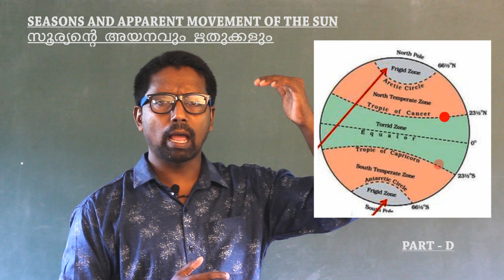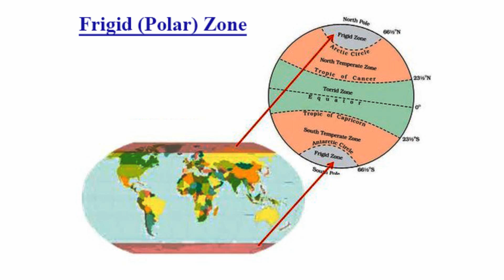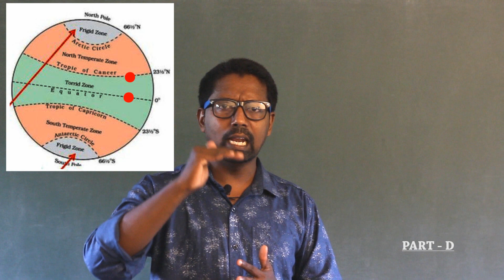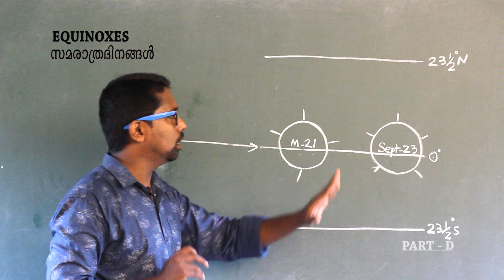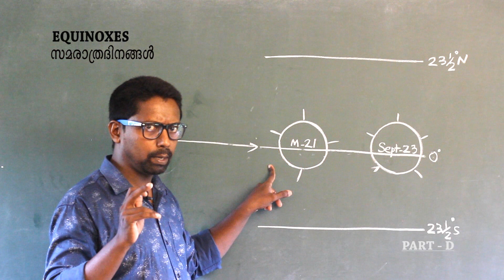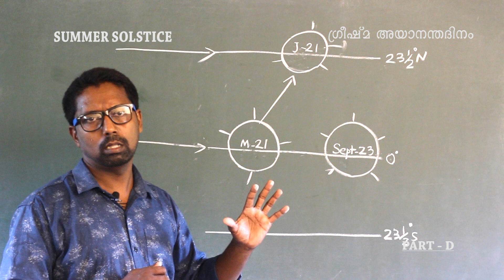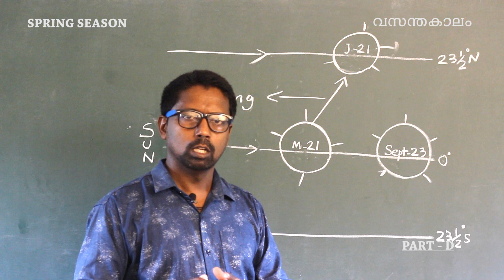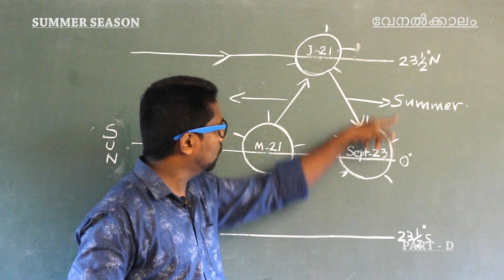SEASONS & TIME (PART D)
10TH  STANDARD GEOGRAPHY (CHAPTER 1 SEASONS & TIME)
E CAMPUS PALAYAD.
TEACHER: SAHEESH K SHIVA (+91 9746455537)
EDITING : DREAM RIDER (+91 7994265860)